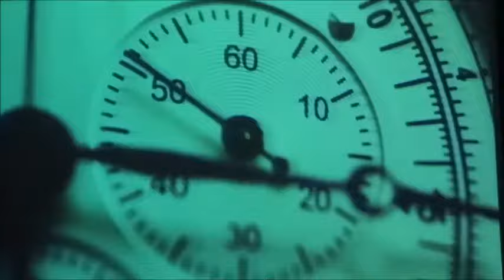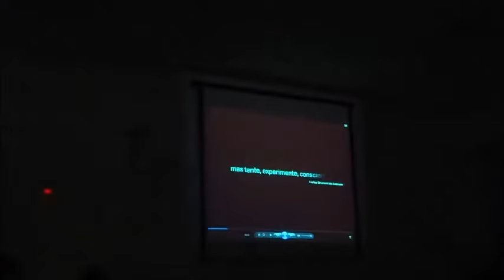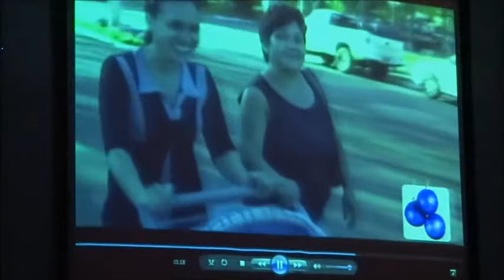ROLÂNDIA: POSSE PREFEITO - DR. FRANCISCONI 3 - By FARINA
ROLÂNDIA: POSSE DO PREFEITO - DR. FRANCISCONI 3 - By JOSÉ CARLOS FARINA